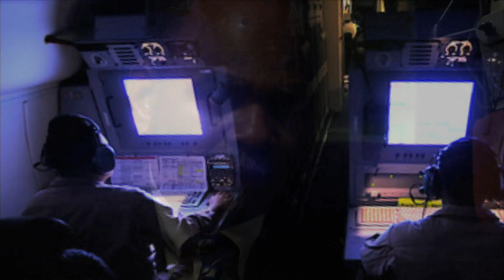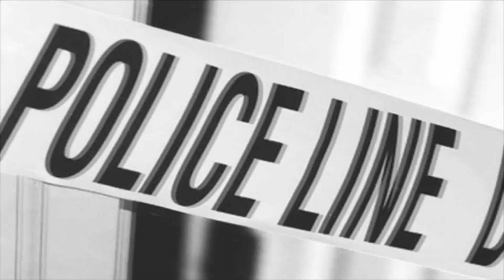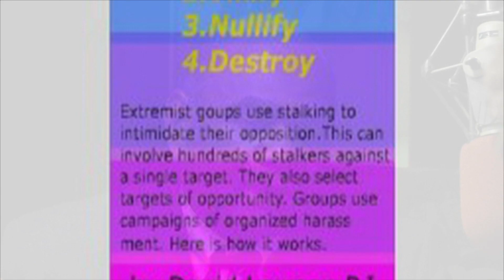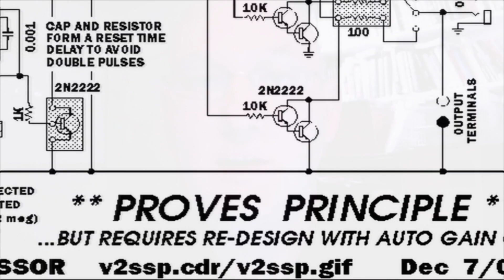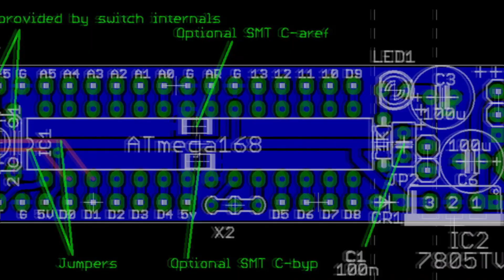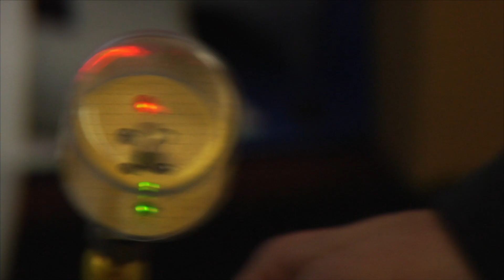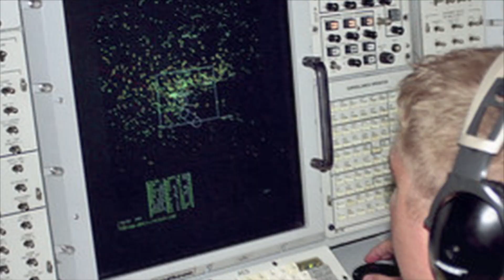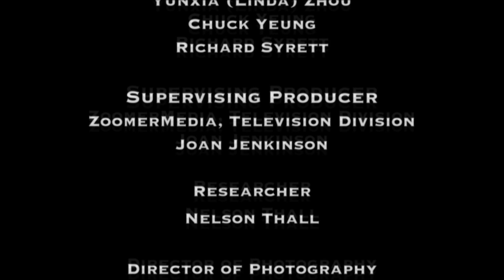Are People Being Attacked By Directed Energy Weapons | The Conspiracy Show | Documentary Central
Electronic Harassment

Two victims of alleged electronic harassment and organized gang-stalking recount their horrible ordeals. Richard investigates possible theories as to who is behind this program and why.